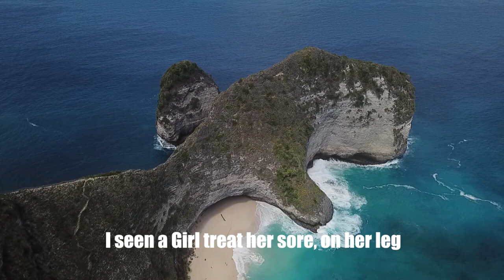Kelingking Beach Nusa Penida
Kelingking Beach "Viewpoint"
Yea, I dindn`t made it down